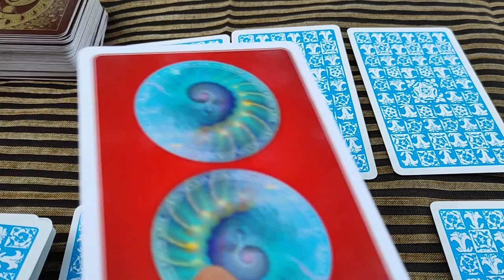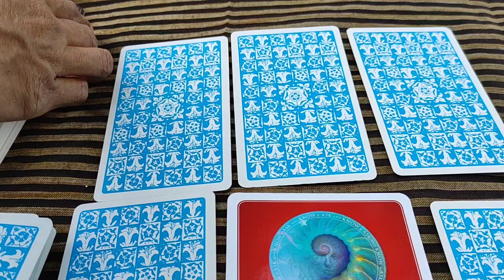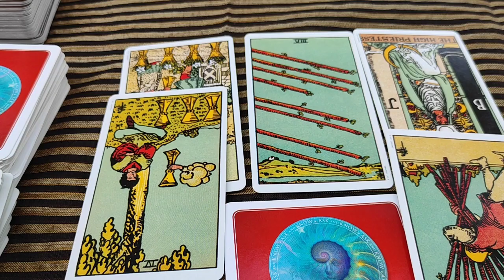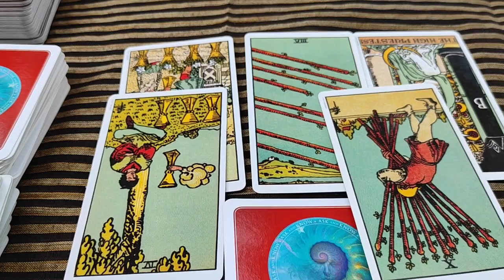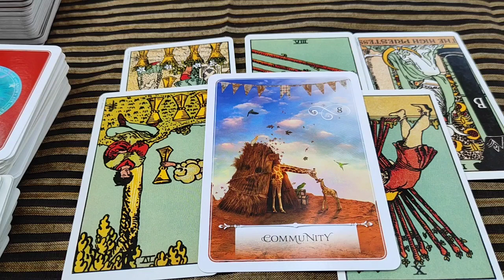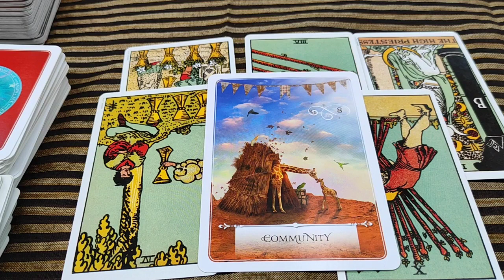Gemini ♊️ Next 24 hours ❤️Someone’s changing their mind !!!❤️Tarot Reading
Hi guys !

support
For Daily Readings: